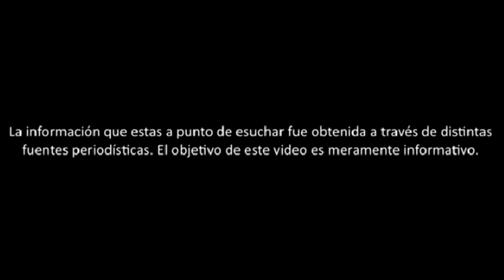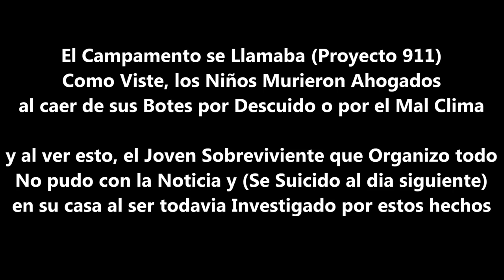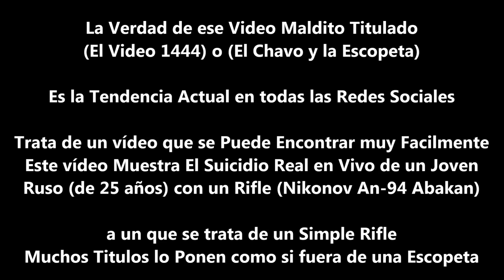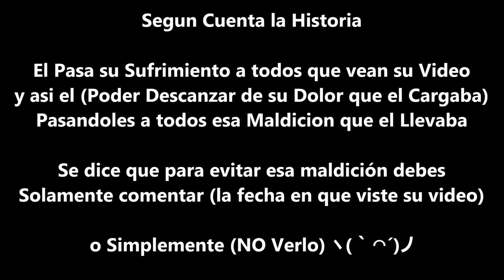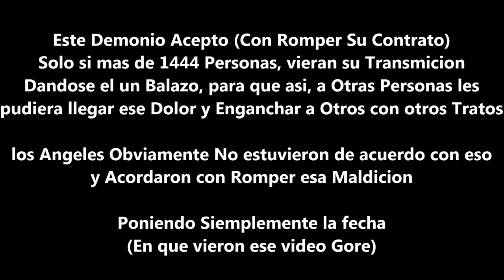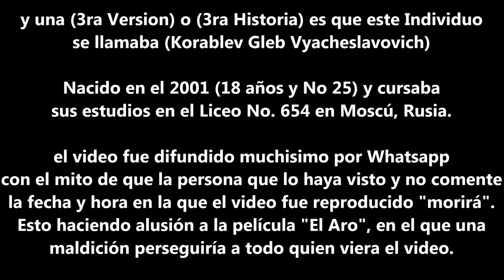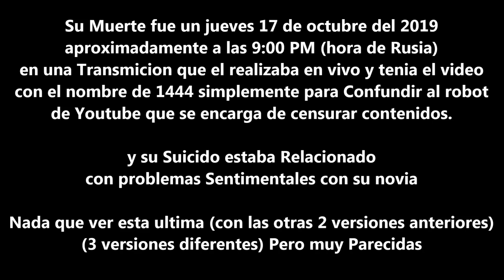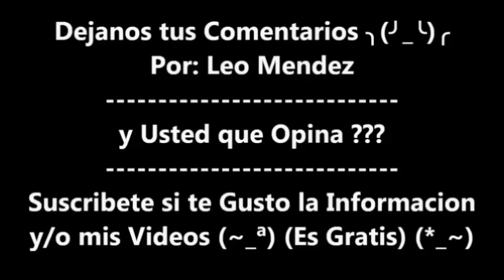La Verdad Del Vídeo 1,444 y su Proyecto Juvenil 911 Korablev Gleb Vyacheslavovich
Hay un Video Viral que Anda Circulando Pero Muchisimo Que Lleva como Titulo (El Video M4ldito 1,444) o (El Chavo y la Escop3ta) o el Nombre de Korablev Gleb Vyacheslavovich y su Proyecto Juvenil 911 estudiante del Liceo No. 654 en Moscú, Rusia

Hay 3 Versiones de su Verdadero Origen aca te lo presentamos todas (Sus Inicios, Versiones, Datos, e Informacion Completa)